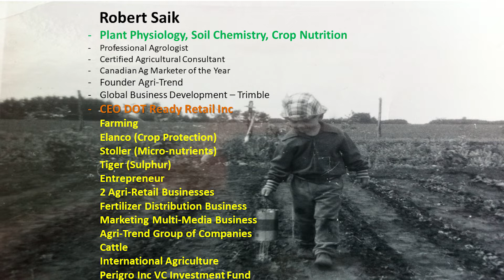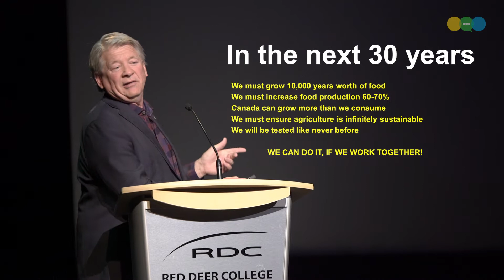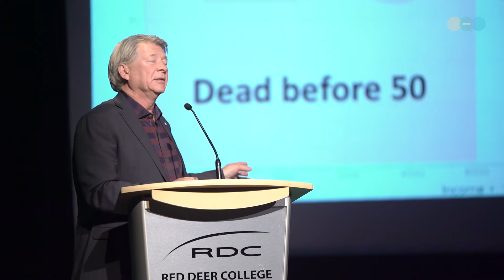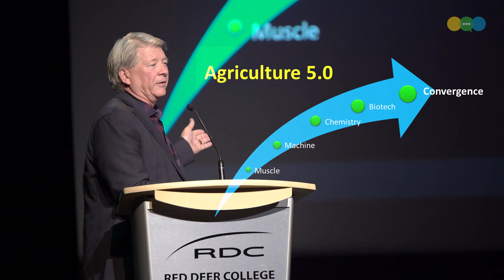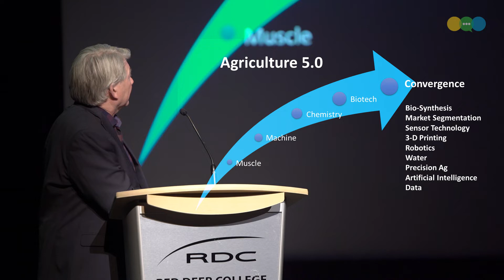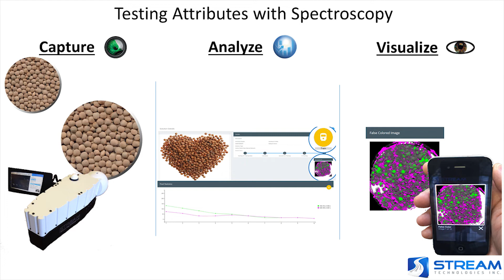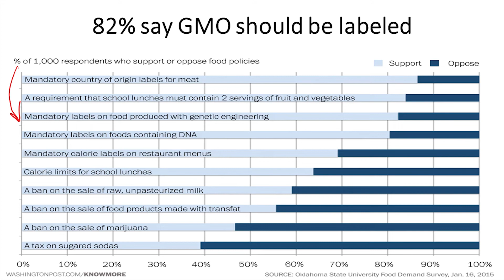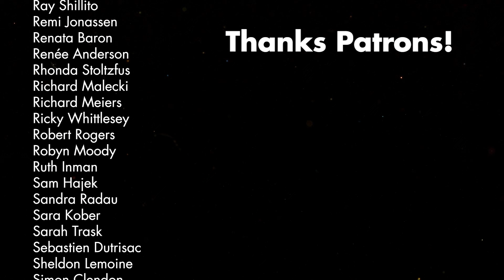MIND MELD Part 1: Food Futures With Robert Saik and Dr. David Zaruk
In February, the Canadian Ag industry dusts itself off, puts on its Sunday best, and engages with the public for Canada's Agriculture Day. This year, Rob Saik brought Dr. David Zaruk (Risk-Monger) to an event in Red Deer Alberta. Rob and David created a brilliant 2 part presentation, where they counterpoint the other's thoughts. Enjoy the first part of Mind Meld: Food Futures with Saik & Zaruk.